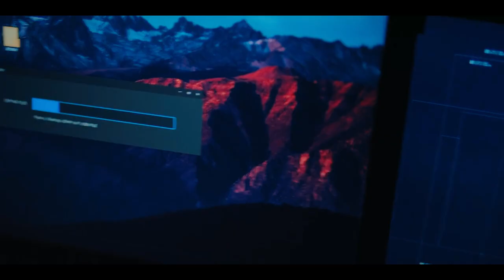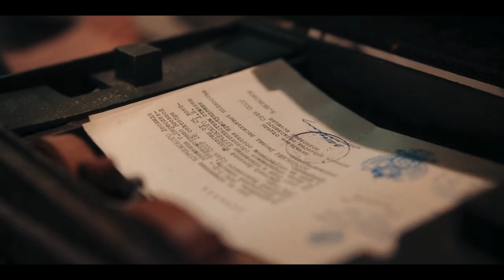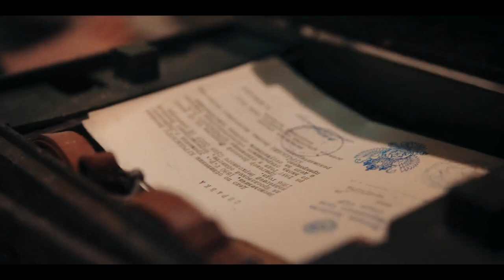Netflix In from the Cold Ending Explained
In from the Cold Ending Explained, ‘In from the Cold’ follows the as of late separated from Jenny Franklin, who gets uncovered just like a previous Russian covert agent while out traveling to Madrid with her girl. At the point when the CIA comes thumping, Jennifer is placed in a difficult situation – picking either her own opportunity or the security of her little girl.

The undercover work activity series follows Jenny’s double lives in a greater number of ways than one. Through flashbacks, we are acquainted with a youthful specialist in Russia during the 1990s who is firmly associated with our tangled mother. The season closes with a couple of sharp winds, and however a few eminent enemies appear to have been taken care of, the experience appears to be a long way from being done for Jenny. How about we investigate the closure of ‘In from the Cold’ and perceive how things represent the previous Russian covert agent. SPOILERS AHEAD.